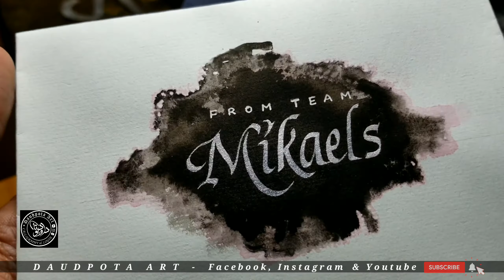Modern Watercolor Art Effect | Personalized Calligraphy Envelope | Daudpota Art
Personalized Calligraphy  envelope for Mikaels

In this video I show you how you can create a beautiful Indian Ink design / background easily.
Simply spread water, pour Indian ink, spread, let dry!

Let me know in comments whether you liked this video 😊

Some scripts that I work in are : Sulus, Khat e Wisam / Modern type, Copperplate, Copperplate Flourished, Gothic , Fraktur, Italic, Brush lettering , Hustle style , modern styles

Ink: Higgin's Indian ink (USA)
Nib: Speedball C type nib

Taking orders for calligraphy and logos (links below)
Online classes worldwide